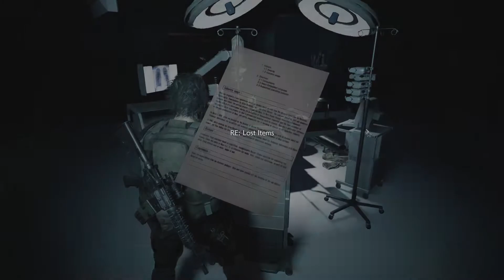Resident Evil 3 Remake #5 - Apaan Lagi Nih?!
Halo semua!
Kali ini gw main Resident Evil 3 Remake lagi nih, dan kali ini gw main make carlos dan ketemu monster baru, kyk gimana keseruannya? tonton aja videonya :D